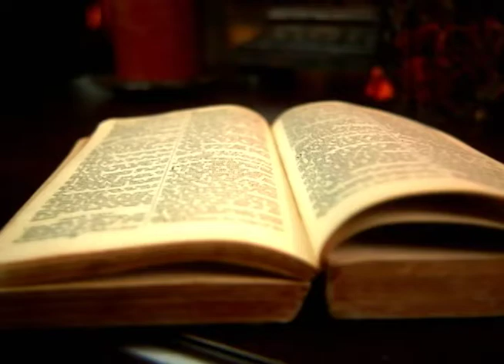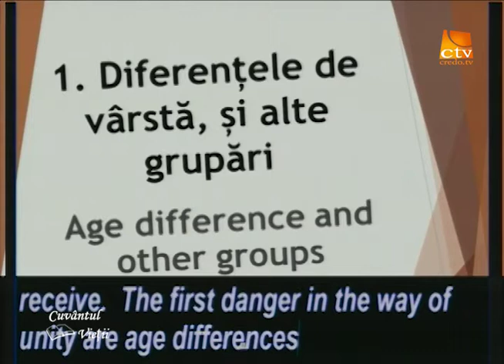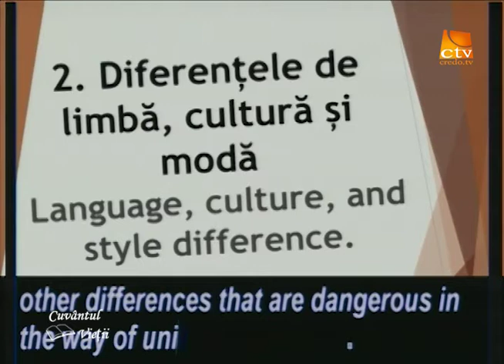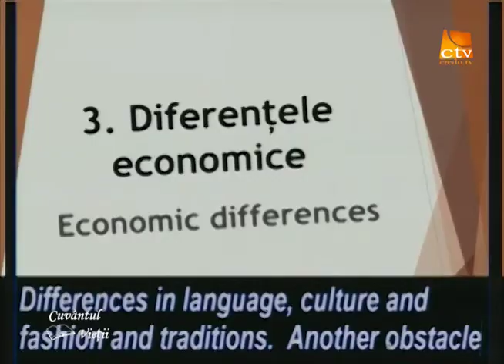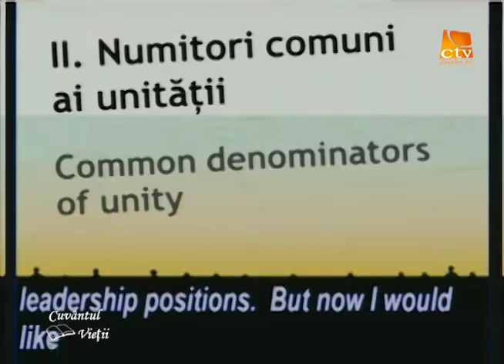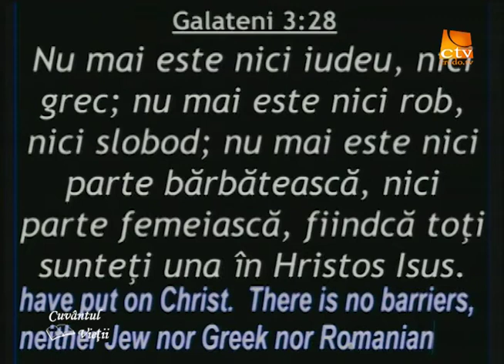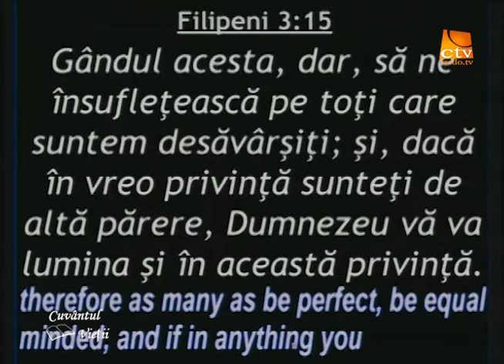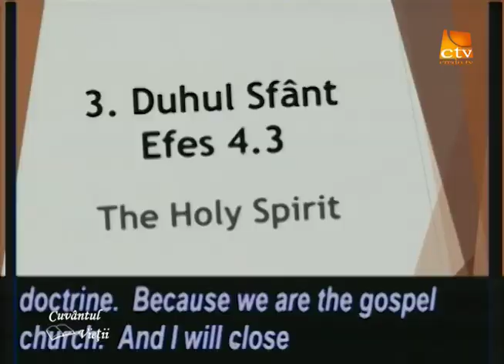Cuvantul Vietii - Drumul spre unitate